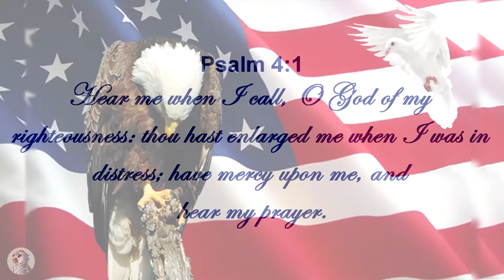31 Days of Prayer For The Nation 19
Sorry it's so late. Today's Prayer.